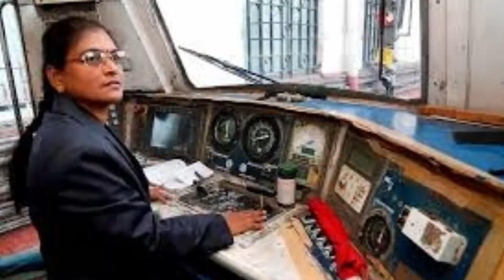আমার মতো আমি আর তোমার মতো তুমি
কথা সুর ও কন্ঠ:
মোঃ আরিফুল হক